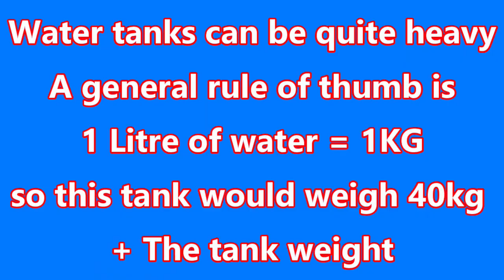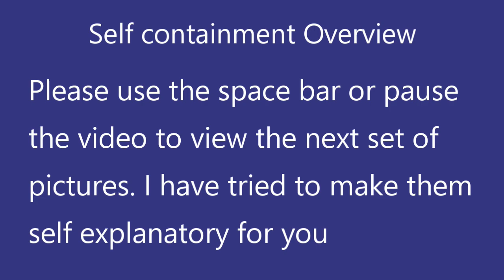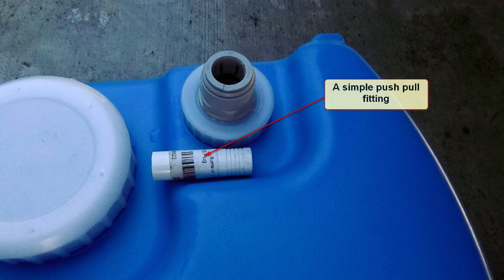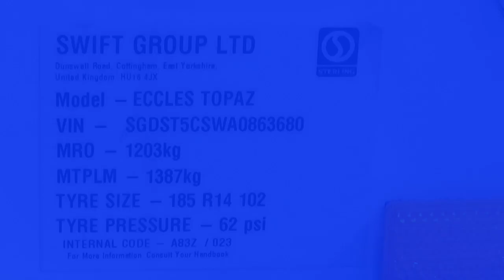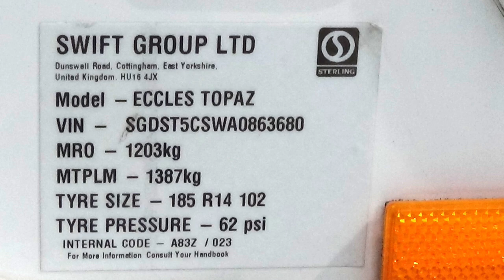A beginners guide to buying and owning an english Import caravan PART 2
Number two in the series which shows self containment, water supply etc. Learning about what to expect as a mew caravan owner is quite important and hopefully this series of videos will give you a basic grounding. Its NOT a video of how you should do it but how we have done things after making many mistakes and we hope that it will help you in your quest.